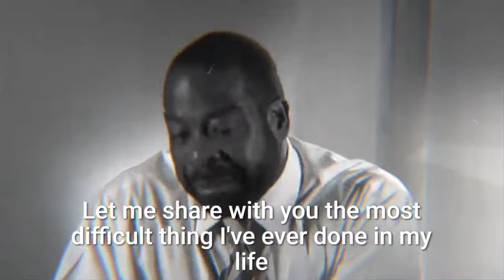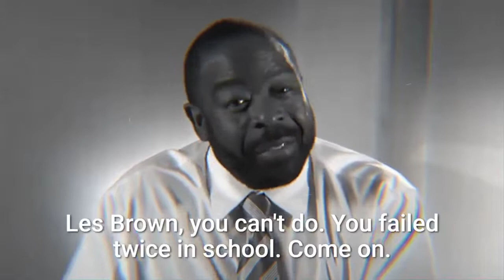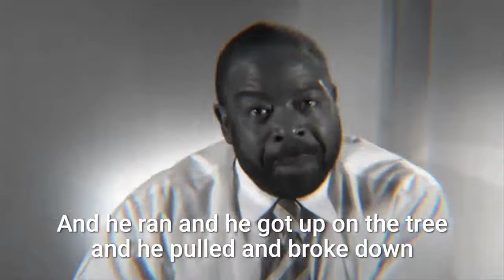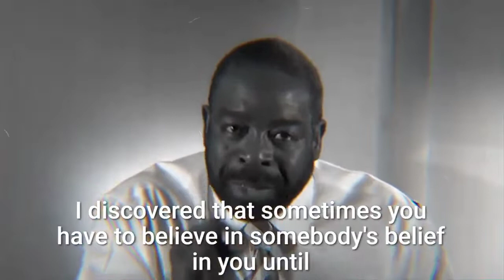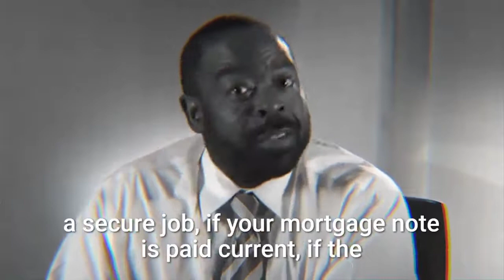Les Brown | Focus On Your Goals And Dreams